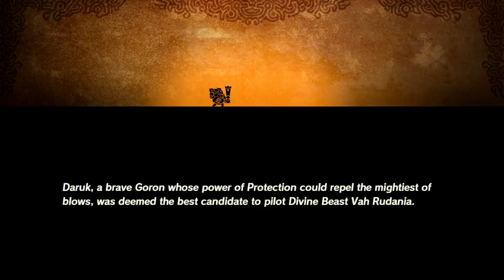УПРАВЛЯЮ ЧУДИЩЕМ ВА РУДАНИЯ Hyrule Warriors Age of Calamity